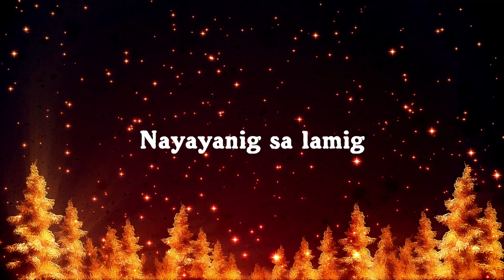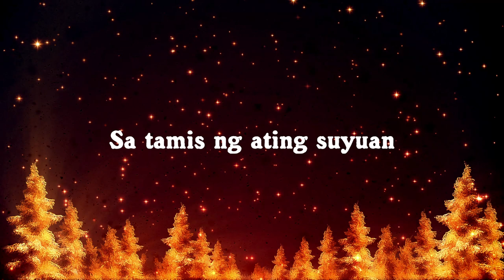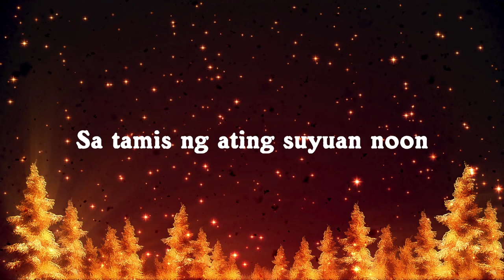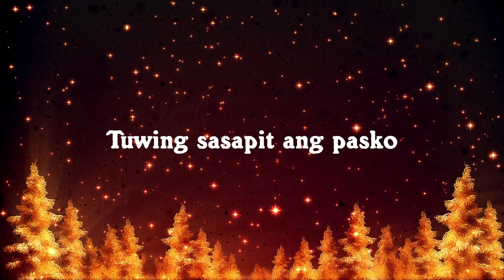Martin Nievera - Nakaraang Pasko (Official Lyric Video)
Official Lyric Video - NAKARAANG PASKO